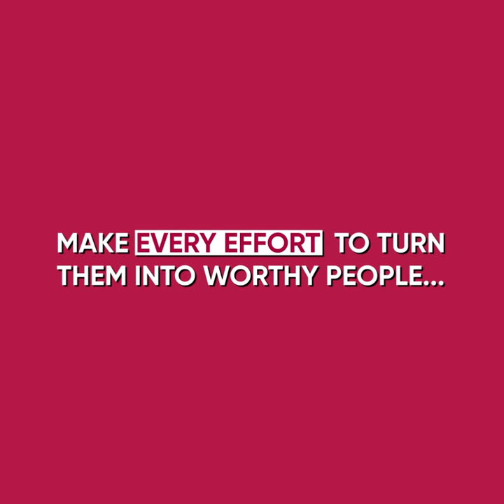Cartoon - Her SON ASKED Her For Money TO GET RID OF His Baby - AmoMama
One lady's son came to her begging for the money for his future child. But unfortunately not for raising it, but to get rid of it. The lady wanted to know more about the baby because she had no idea her son was going to be a dad, but he just brushed off and begged for the money again. And she gave it to him because she loved her son. But how much she was amazed when she finally knew that ...

What did he do with the money?

Did he really have a pregnant girlfriend? Did she really make an abortion?

What did the lady do when she knew the truth about her son?

Did her son really break up with his pregnant girlfriend and left her alone?

How could their lives change in the future?

Watch this emotional cartoon animation to find out the end of this sad story.